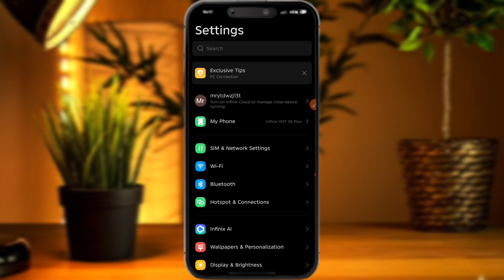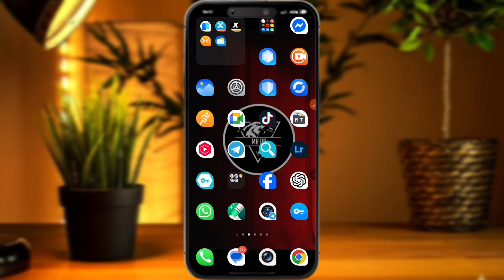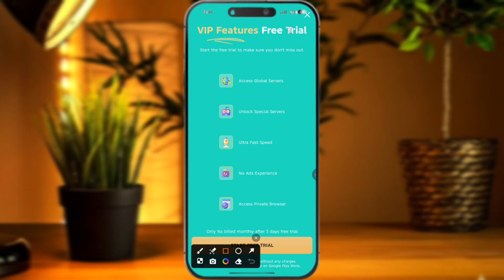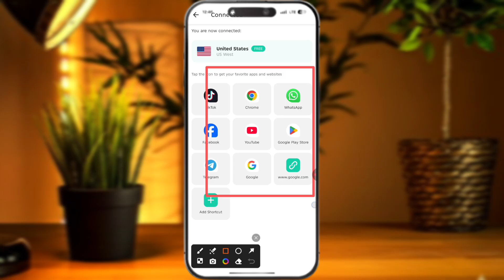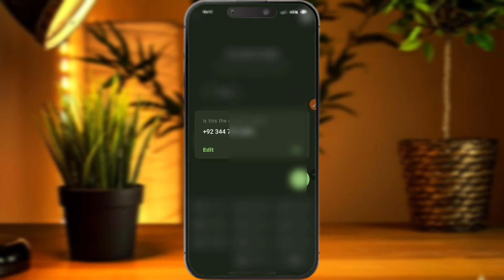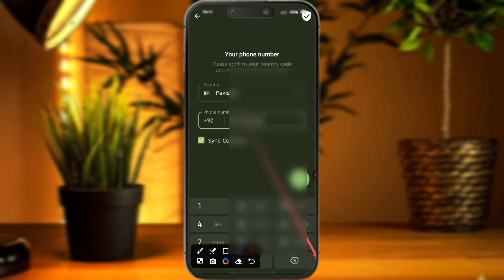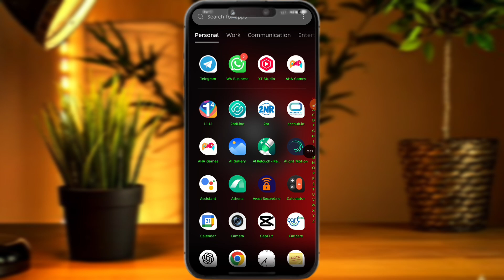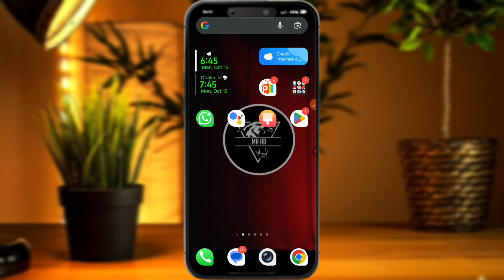🔧 How To Fix Telegram Fee & OTP Problem | Telegram SMS Fee Problem Fix (2025) 🔥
╰➣Important Videos
এই ভিডিওতে, আমরা টেলিগ্রামের ফি এবং স্টপেজ সমস্যা কীভাবে সমাধান করবেন তা নিয়ে আলোচনা করব। টেলিগ্রাম লগইন সমস্যা সমাধানের ১০০% কার্যকরী পদ্ধতি

🚀📱 Are you facing “Telegram Fee Problem” or “OTP Not Received” issue while creating or verifying your Telegram account? Don’t worry — this video will show you the latest 2025 working solution to fix Telegram SMS Fee Error, OTP Not Coming, and Telegram Login Verification Problems step by step.